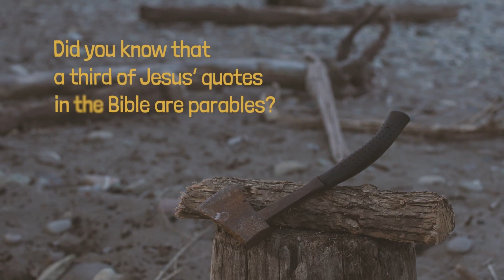Pentecost 2023 Tell Us A Story Intro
Much of what Jesus has to say to you and me is contained within his parables. Parables are simple little stories that contain profound truths about life and eternity. For the believer, a parable takes a challenging spiritual fact and makes it clear. However, since the parable conveys spiritual truth, for someone without faith, the story remains only that—a story. Therefore, our prayer for this worship series is that Christ would send us his Holy Spirit so that we might receive the peace and power Jesus offers us in his parables. Tell us a story, Jesus!